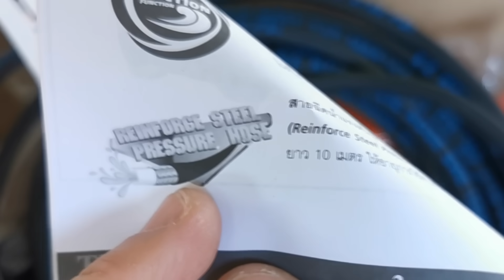ลดค่าไฟด้วยการล้างแอร์ด้วยตัวเองง่ายๆ และการเลือกครื่องฉีดน้ำแรงดันสูง : Daddy's Tips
อาจลดค่าไฟฟ้าของแอร์ได้มากถึง 10 - 40% ด้วยการล้างแอร์ให้สะอาด
ในคลิปนี้ก็จะบอกวิธีการล้างแอร์ตัวนอก (คอยล์ร้อน) และ แอรฺ์ตัวใน(คอยล์เย็น) ที่ใครๆก็ทำได้ และบอกวีธีการเลือกซื้อเครื่องฉีดน้ำแรงดันสูงที่ผมใช้ได้ด้วยครับ

เครื่องที่ผมใช้ ข้อมูลละลิงค์ที่ซื้อตามด้านล่างครับ

เครื่องฉีดน้ำแรงดันสูงพัมคิน รุ่น CHICAGO 135 บาร์ ปรับแรงดันได้ตั้งแต่ 40-135 บาร์ สำหรับทำความสะอาด พวกคราบตะไคร่น้ำ/ดินโคลนที่ติดพื้น ผนัง รถยนต์ อุปกรณ์งานสวน เหมาะที่สุดสำหรับงานล้างแอร์

ให้อัตราการไหลที่มากกว่าในแรงดันที่เท่ากันของเครื่องฉีดน้ำรุ่นอื่น ๆ ถึง 480 ลิตร ต่อนาที คุณจึงมั่นใจในความสะอาดเมื่อใช้ฉีดล้าง จบงานเร็วกว่า ไม่ยืดเยื้อ

รองรับงานทำความสะอาดหลากหลาย และเหมาะที่สุดสำหรับงานล้างแอร์ เพราะสามารถปรับแรงดันน้ำให้เบา-แรงได้ตามงานที่จะใช้ฉีดล้าง จบงานได้ในตัวเดียว

สะดวกสบายด้วยระบบ Auto-Suction ดูดน้ำจากถัง หมดปัญหายุ่งยากเมื่อต้องทำงานห่างจากก๊อกน้ำ พร้อมสายฉีดน้ำยาว 10 เมตร เพิ่มความคล่องตัวในการทำงาน แข็งแรง ทนทาน ไม่หักหรือบิดงอง่าย รถทับไม่แตก

พร้อมคุณสมบัติครบครัน

- ระบบออโต้ สต๊อป (Auto Stop) โดยมอเตอร์จะหยุดทำงานเมื่อปล่อยไกปืนฉีดน้ำแล้วเริ่มการทำงานอีกครั้ง เมื่อเหนี่ยวไกปืน ซึ่งเป็นการยืดอายุการใช้งานของมอเตอร์
มอเตอร์ เป็นระบบ Induction Motor ไม่ใช้แปรงถ่าน ให้อายุการใช้งานที่ยางนานกว่า

- ขดลวดในมอเตอร์เป็น ลวดทองแดงแท้ ไม่ใช่ลวดอลูมิเนียม (เพราะลวดอลูมิเนียมจะทนความร้อนได้ต่ำกว่า ลวดทองแดง จึงทำให้อายุการใช้งานของมอเตอร์ที่น้อยกว่า)

- ปืนฉีดน้ำแรงดัน ออกแบบให้ถอด-ใส่ ปรับให้ใช้ได้ทั้งก้านสั้นและก้านยาว ในปืนด้ามเดียว พร้อมอุปกรณ์เสริมครบครัน ต่อกระบอกฉีดน้ำยาเข้ากับปลายด้ามปืนฉีดน้ำได้ทันที

- ระยะเวลารับประกันนาน 12 เดือน